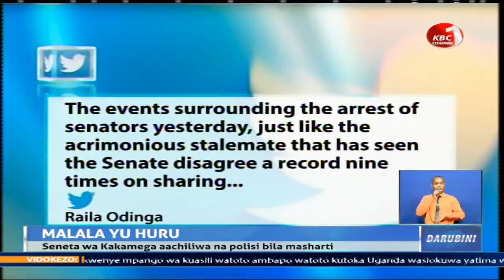Seneta wa Kakamega Cleophas Malala aachiliwa huru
Seneta wa Kakamega Cleophas Malala ameachiliwa huru kutoka korokoro za polisi bila masharti baada ya mkurugenzi wa mashtaka ya umma kufutilia mbali mashtaka dhidi yake. Malala aliyekamatwa jana amesema hatakubali kuhujumiwa wala kushurutishwa akidai kuwa alikamatwa kwa sababu ya mfumo mpya wa ugavi wa mapato. Haya yanajiri huku mwenzake wa seneta wa Samburu  Steve Lelegwe akihojiwa kwa siku ya pili katika kituo cha polisi cha Maralal kutokana na visa vya wizi wa mifugo katika kaunti ya Samburu .